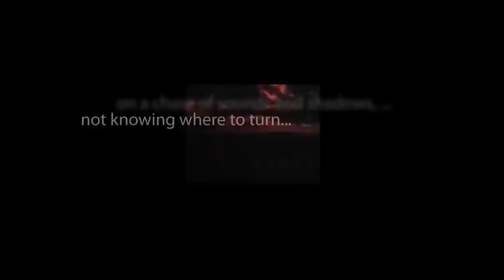CBS Radio Mystery Theater "No Hiding Place" hosted by E.G. Marshall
The would-be CEO of his father-in-law's corporation is threatened with the revelation of a dark deed in his past.